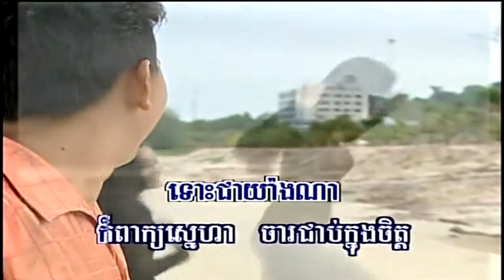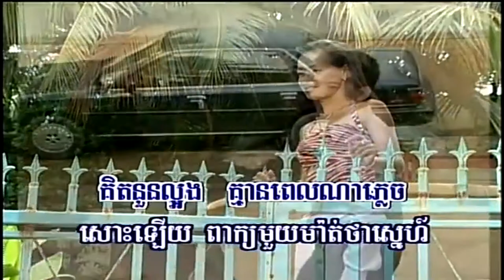NPV (ផលិតកម្មព្រះវិហារ) 1-14 នីរ៉ា (Neera) - Soth Samal (សុត សំអាល់)